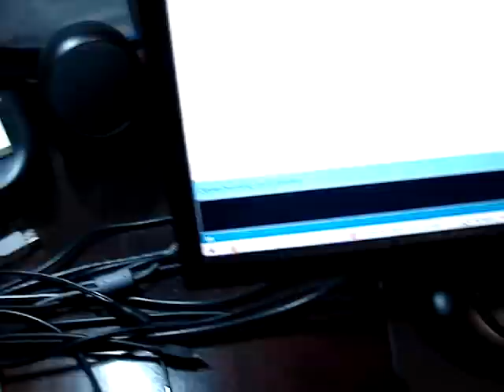ARDUINO BREADBOARD + ARDUINO ISP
Use of arduino 2009 as isp to burn bootloader to an ATMEGA328 mounted  in a breadboard.